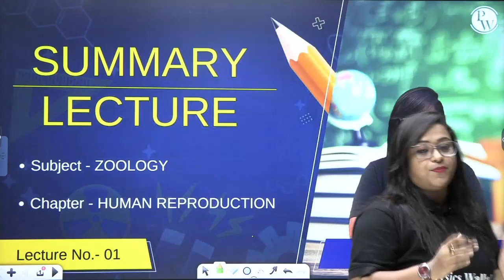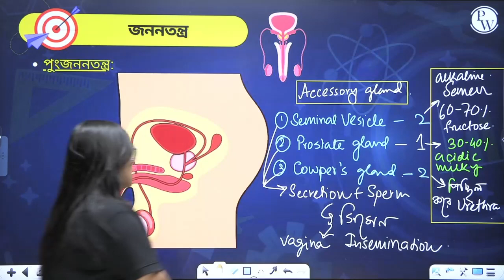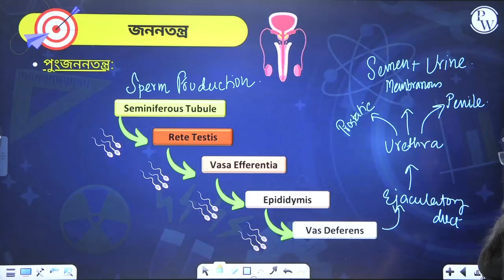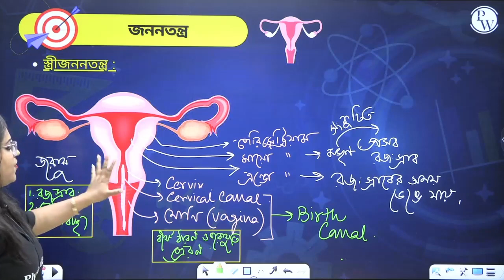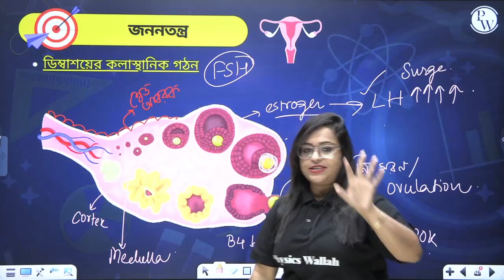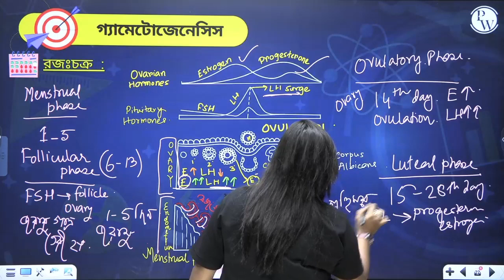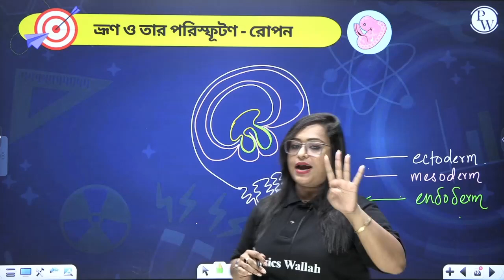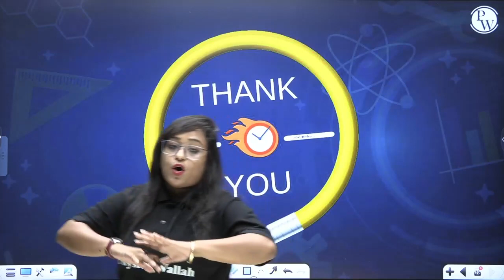HUMAN REPRODUCTION | Summary বাংলায় | Zoology | Class 12/NEET/WBCHSE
🔰To Enroll in Pragati (PCB) Batch & Get Access to Class Notes & Other things
🔰To Enroll in Pragati (PCM) Batch & Get Access to Class Notes & Other things

Expand your understanding of Human Reproduction through this educational video summary. Gain insights into important concepts and improve your Zoology comprehension.

📌 PW BANGLA SOCIAL MEDIA PROFILES:
📌 PW OTHER BENGALI CHANNEL:
📌 RECOMMENDED CHANNELS FOR YOU:
📌 PHYSICS WALLAH SOCIAL MEDIA PROFILES:
⏳ Timestamps:
00:00:00 - Introduction
00:00:36 - Chapter overview
00:01:40  - Reproductive system
00:04:15 - Male reproductive system
00:30:15 - Histological study of testis
00:35:48 - Hormonal control of male reproductive system
00:37:18  - Female  reproductive system
00:53:11 - Histological study of ovary
01:01:15 - Hormonal control of female reproductive system
01:02:15 - Gametogenesis
01:10:16  - Menstrual Cycle
01:15:38  - Fertilization
01:23:00 -  Embryonic development
01:36:23 - Parturition
01:41:27  - Lactation
1:44:19 - Thank you